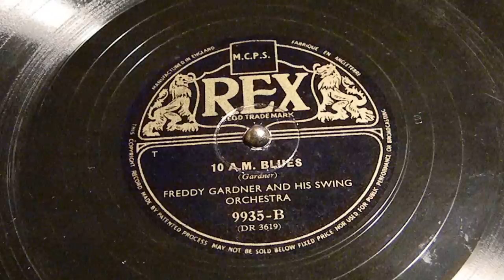10 A.M. Blues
Freddy Gardner And His Swing Orchestra
Rex 9935-B